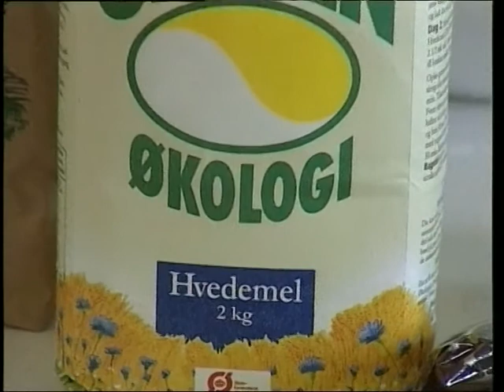nyttehaven squashkage 19990823